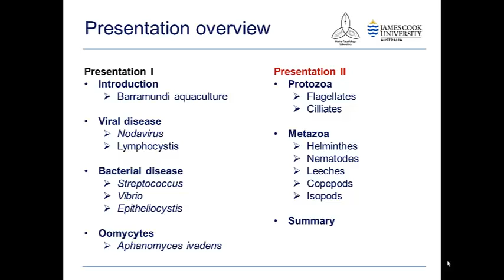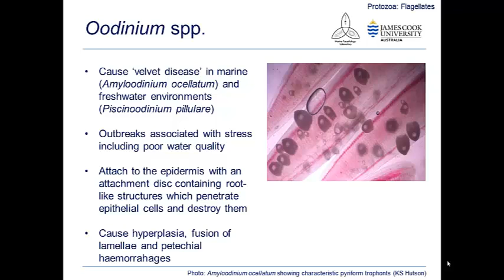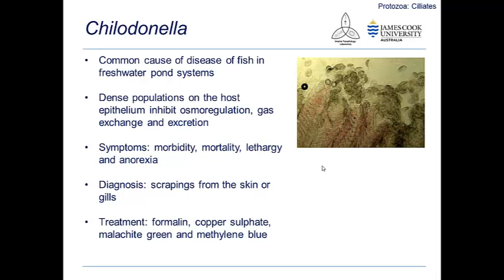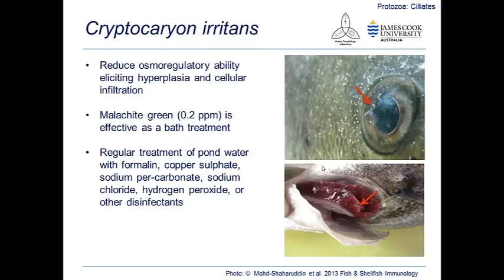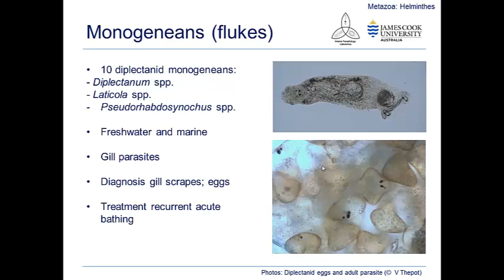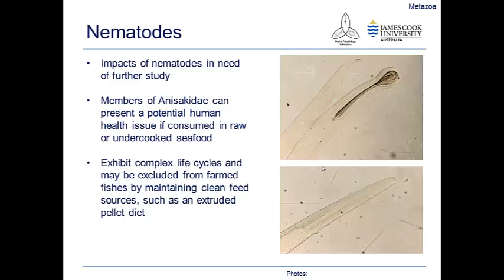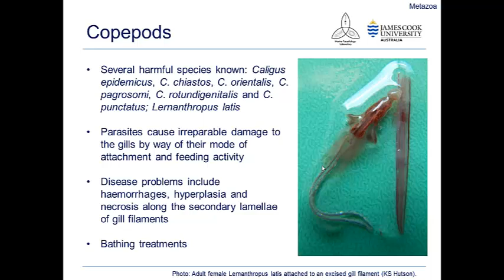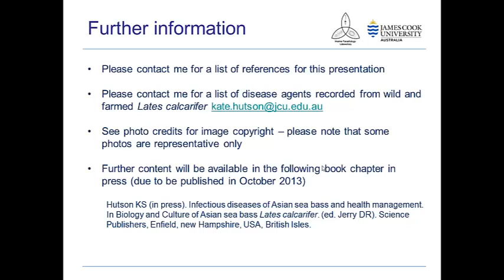Barramundi disease-Protozoans etc - Kate Hudson CSTFA @ JCU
Dr Kate Hudson for CSTFA at JCU presents diseases of importance for Barramundi specially looking at protozoans and metazoans.